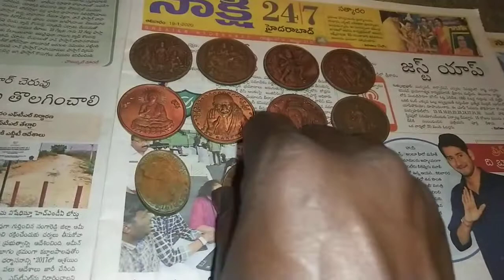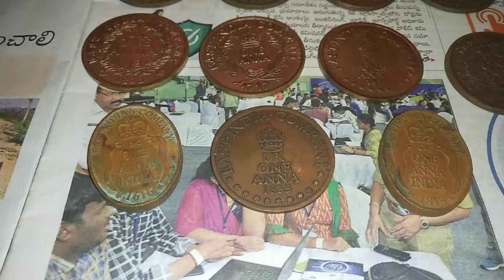East India Compiny Coin,s 939 144 1727